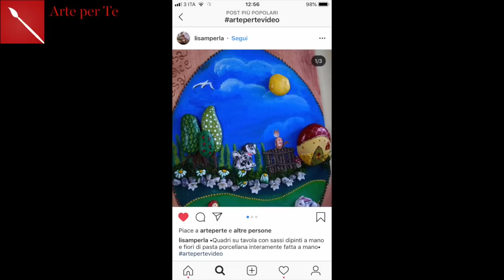DECORAZIONI NATALIZIE DI LANA: 3 esempi facilissimi! (Creatività/Natale)Arte per Te